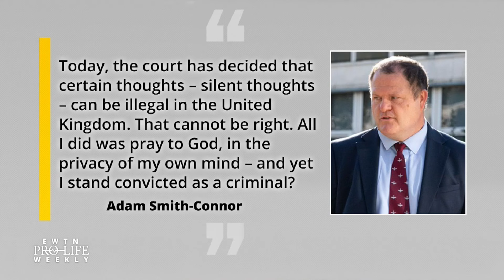Man CONVICTED of crime for PRAYING (this is dystopian!)